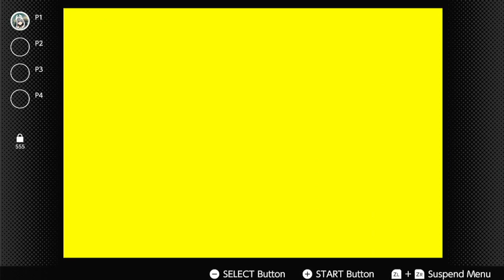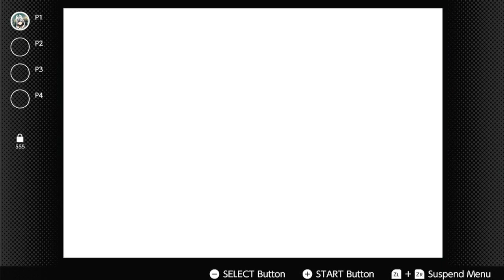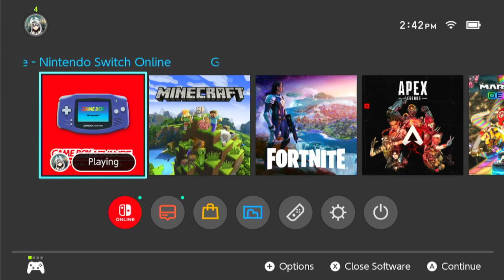(Don't watch this video) happy mario day!!! (sorry this video is trash)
I'm so sorry about the quality of this video something happened to my editing software, I promise it will be better when I stream it on my twitch!
Happy MARIO DAY!
Take that childhood self!